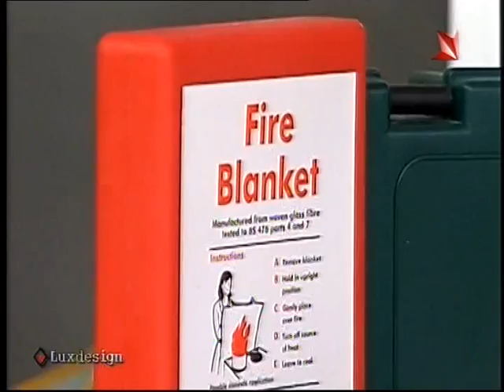Antifire on LuxdesignTV Program on TVM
Antifire Safety & Security